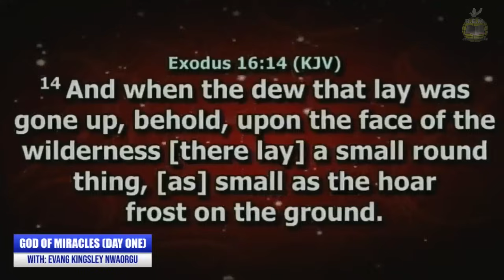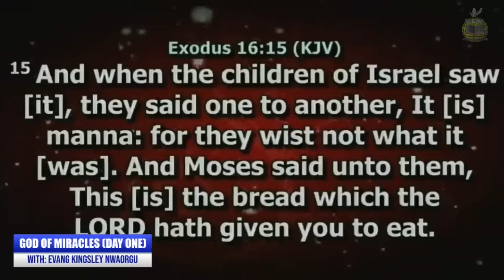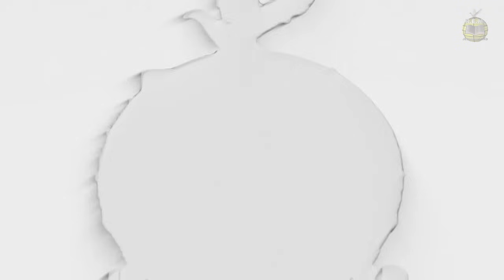Prayers & Worship | God of Miracle